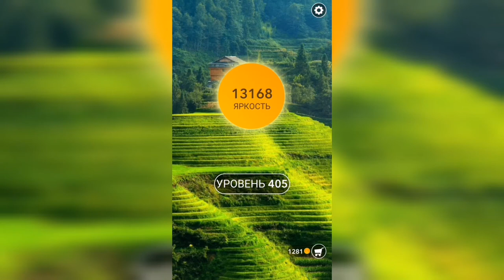Word / Слово Крест: Поиск русского кроссворда / Уровень 405